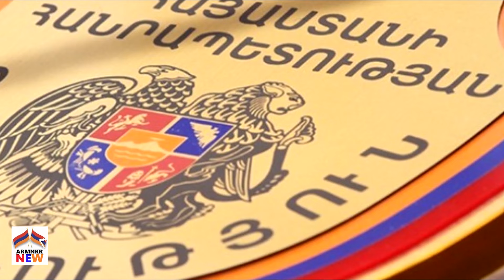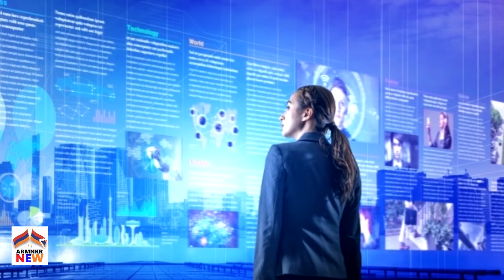ԱՐԽԻՎՆԵՐԸ ՀԱՆՎԵՑԻՆ․ 2007 ին ինչ է արել Նորատուսցի Ալիկը․ ՇՈԿ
Նյութի Աղբյուր՝

Մամուլի Ամենաուշագրավ լուրերը